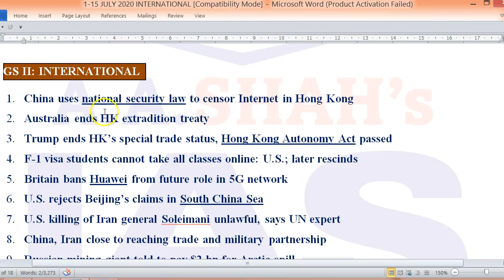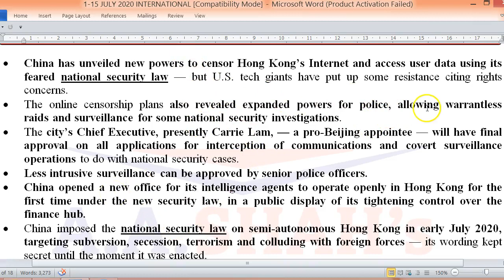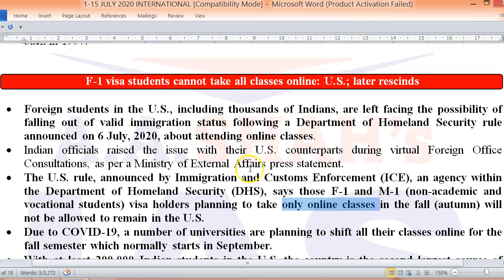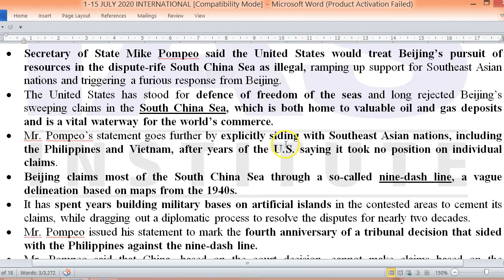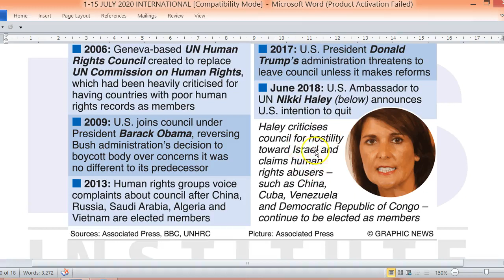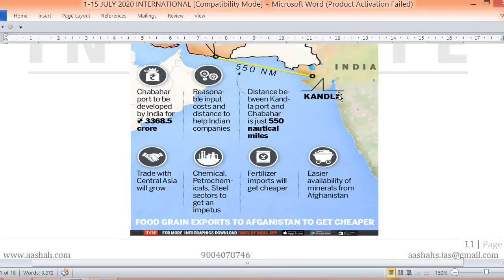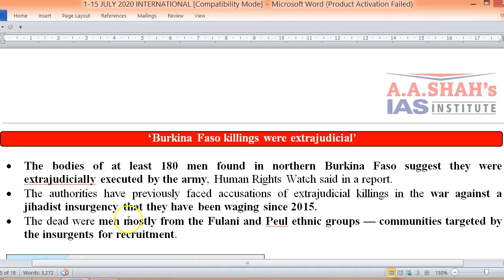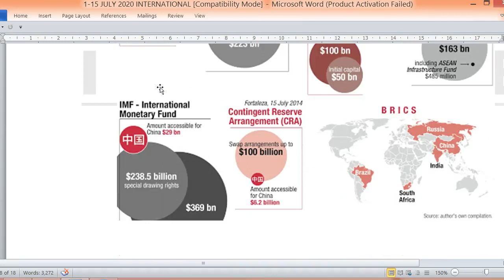Current Affairs July Month 2020 | International News | Part 1 | for UPSC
The Importance of Current Affairs in UPSC IAS Examination is immense. These Current Affairs videos are an initiative of A. A. Shah's IAS Institute to help aspirants of competitive exams, especially UPSC Civil Services IAS, to comprehensively prepare news and current affairs. The news item is compressed, simplified and additional information, wherever necessary, is added.